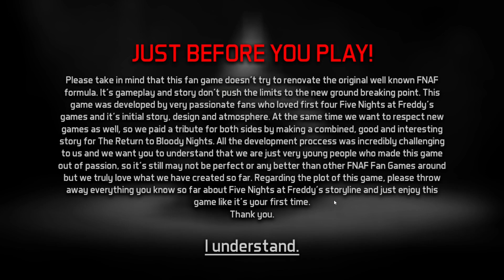The return to bloody nights Pt1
Hi welcome to the new series hope you like